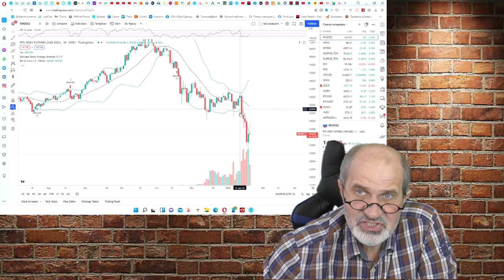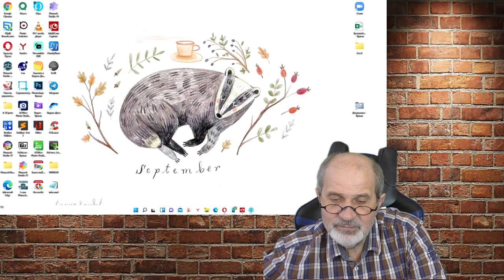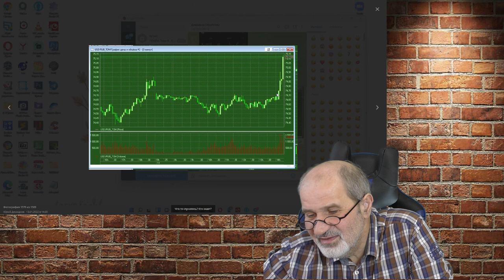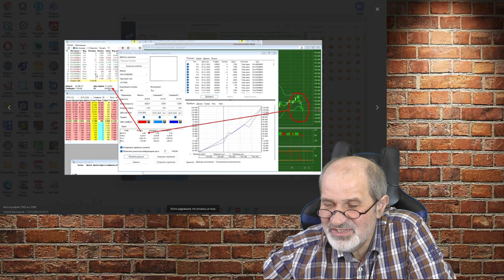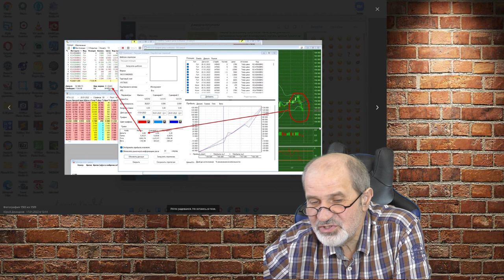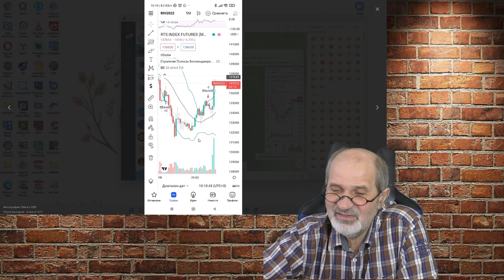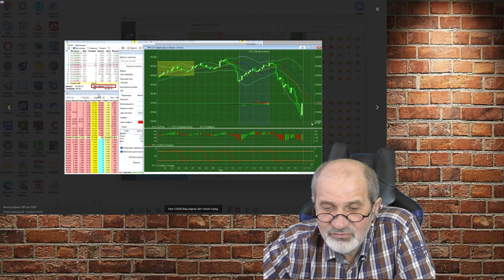Реалистичный прогноз на 2022 год. Придется думать!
Наиболее реалистичный, на мой взгляд, сценарий развития событий в 2022 году. Из оптимистичного сценария - победа над коронавирусом, снятие ограничений на перемещения.
Из пессимистичного - продолжение роста цен, социальные волнения в разных странах.
Основная проблема, которая нас ждет - инфляция.
Основные события, которые повлияют на фондовый рынок: сокращение и прекращение программы количественного смягчения и ужесточение монетарной политики. Денег будет е хватать.
8:28 Фондовый рынок наконец начнет подчиняться законам экономики, какие-то (какие - говорю) компании и отрасли будут расти, какие-то вряд ли.
11:22 Такого прямолинейного роста, как 2021 году, ждать не приходится,  будет падение, достаточно сильное в моменте.
13:32 какие акции вырастут,
15:26 Что с Россией
15:40 как защититься от падения рынка. заработать хорошо можно будет на срочном рынке (фьючерсы и опционы) из-за высокой волатильности, но это смогут сделать только те, кто занимается трейдингом. Биржа для чайников, ОПЦИОНЫ,
Простым инвесторам - лучше довериться профессионалам (в конце видео - прямо говорю, как).